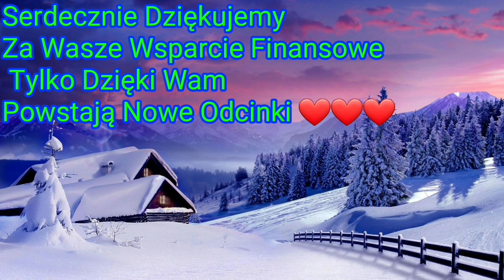265. No I Mamy Pawia W Ogrodzie Dzięki Wam😃😃😃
UWAGA W TYTULE PRZELEWU WPISZ KSIAZKA JEŻELI CHCESZ ODWDZIĘCZYĆ SIĘ ZA NASZE MATERIAŁY LUG GDY CHCESZ NAS TYLKO WESPRZEĆ WPISZ DAROWIZNA!

NASZE DZIEŁA KSIĄŻKI I SZKOLENIA DOSTAJESZ OD NAS ZA DARMO ZA TO ZE JESTES NASZYM WIDZEM. ZNAJDZIESZ JE WSZYSTKIE W TYM LINKU;

Numer konta:
Sebastian Szaman
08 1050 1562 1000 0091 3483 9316